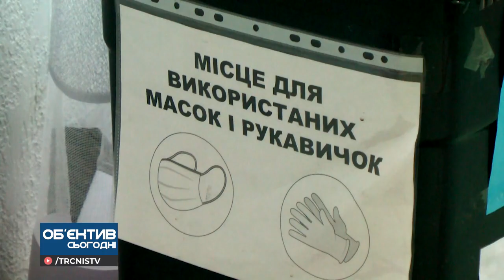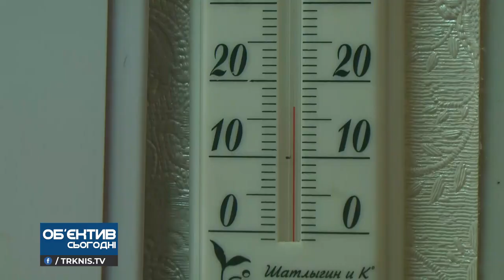Об'єктив 26 01 22 Первомайських школярів відправляють на самоізоляцію через хворобу